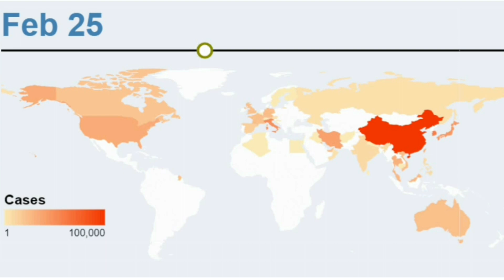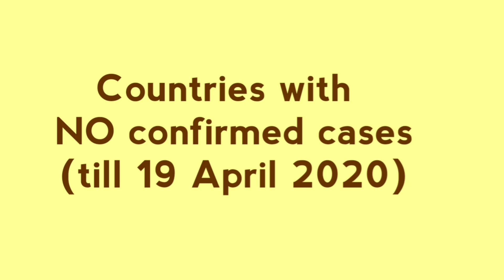Mapping the coronavirus outbreak across the world | countries with no corona cases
Mapping the coronavirus outbreak across the world & 15  countries with no corona cases yet (19th April 2020). Spread of coronavirus across the world - On January 30, the World Health Organization declared the coronavirus outbreak a Global Public Health Emergency
Top 10 Corona Virus Affected Countries
Coronavirus updates: latest Coronavirus news
how coronavirus spread across the globe.

Spread of coronavirus across the world, epidemic, pandemic, vaccination, coronavirus outbreak, coronavirus spread in the world, coronavirus update, coronavirus latest news, coronavirus countries at most risk, coronavirus who's most at risk, coronavirus how did it start, coronavirus spread explained, coronavirus pandemic, coronavirus spread, how coronavirus started, china virus, countries with no corona cases, coronavirus graph, coronavirus running graph, corona virus video graph, coronavrius statistics, coronavirus us statistics